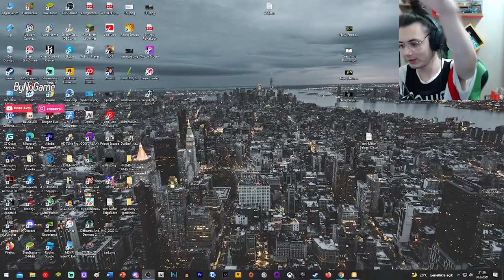MANSUR YAVAŞ SİMULATOR V2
Artık yayın olmadığı için kanala yükleme yapmıyorum, bir nevi bıraktım gibi bir şey. Ancak yayın olduğu zaman video paylaşacağım.

17 Temmuz 2023